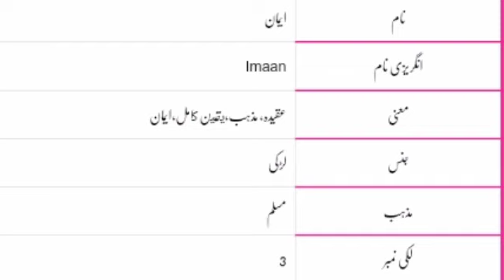Imaan ایمان name meaning in urdu | Imaan naam ka matlab kya hai | Imaan naam ke mayne |Urdusy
Imaan ایمان name meaning in urdu | Imaan naam ka matlab kya hai | Imaan naam ke mayn |Urdusy Imaan ایمان Meaning of Muslim Girls Name Imaan - Islamic Baby Girl Name Imaan Meaning in Islam.
Imaan ایمان Name Meaning In Urdu Boys Name(Luckynumber,colour,stone)Muslim Islamic Kids/Baby Names (Boys and Girls) with Urdu Meaning, Popular and Famous Names

Urdu names and meanings, Urdu name dictionary of Imaan ایمان , and other Boy names. Urdu names meaning dictionary for Muslim boys, and Muslim girls, Urdu baby name like Imaan ایمان and others. A complete Urdu names dictionary, a complete Arabic and Islamic name encyclopedia for new born babies. Imaan ایمان Urdu names English meaning. Check Imaan ایمان name English and Urdu spelling.

Imaan ایمان  name ka matlab/Meaning kya hai